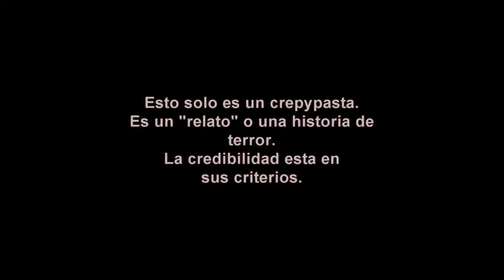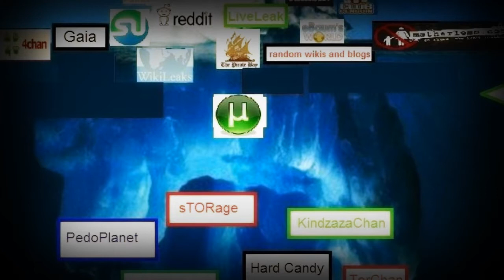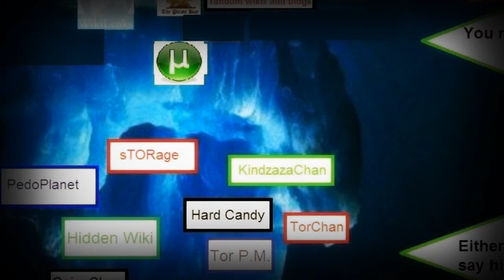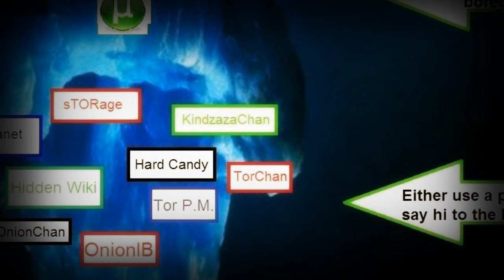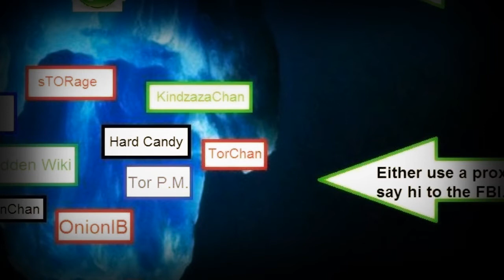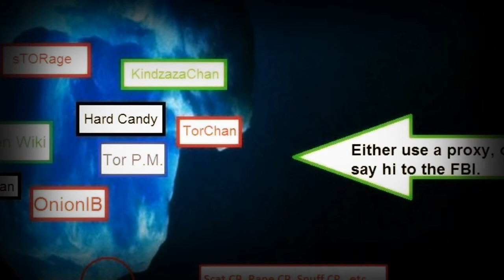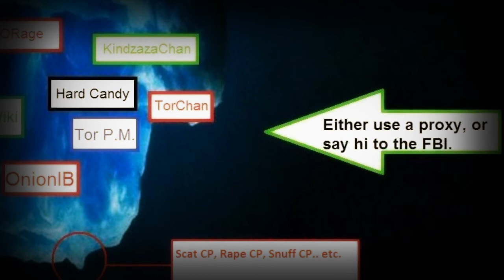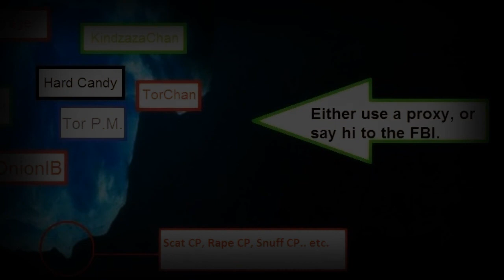#3 Creepy- "MI HISTORIA EN LA DEEP WEB"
La web es donde podemos encontrar la mayoría de la información necesaria para, ya sea, trabajos, u juegos, pero que pasaría, ¿si también se encontrara información oscura?.